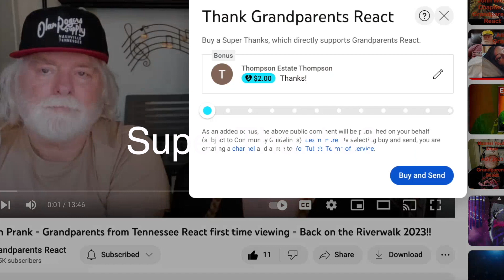In My Huge City - Diana Ankudinova - Диана Анкудинова – Grandparents from Tennessee (USA) react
Watch as these Grandparents from Tennessee In My Huge City - Diana Ankudinova - Диана Анкудинова – В огромном городе

Grandpa Ricky and Grandma Wanda are enjoying trying out new music and being introduced to new artists and movies.

Our goals for 2023:

~Reach at least 5,000 subscribers (WE MADE IT! THANK YOU SUBSCRIBERS!).

To send us something:

Grandparents React
ATTN: Ricky & Wanda
215 Donelson Pk, #140641

This is a reaction video used to educated and give our feedback on the song and Artists.